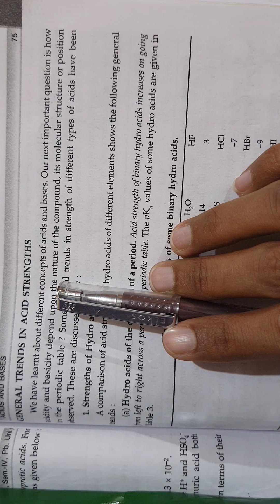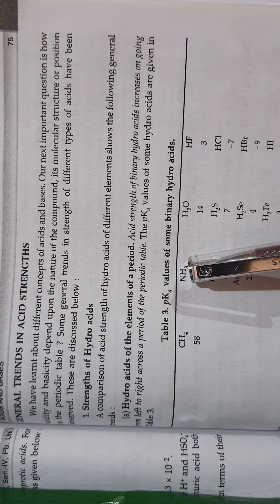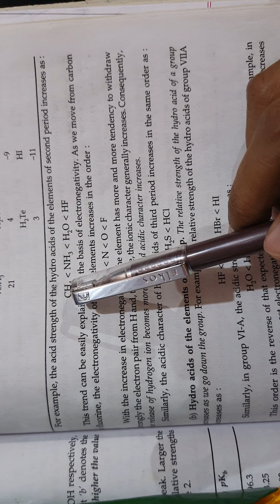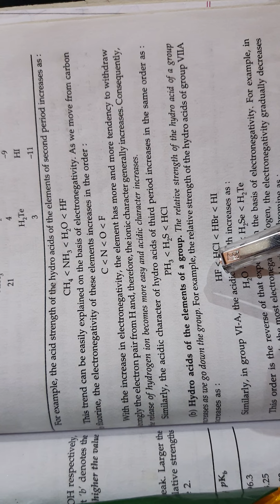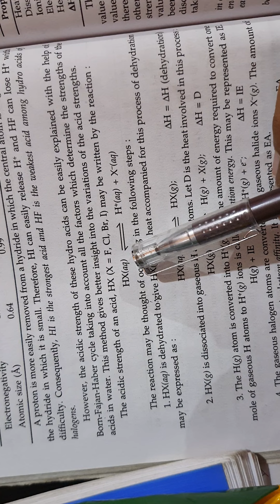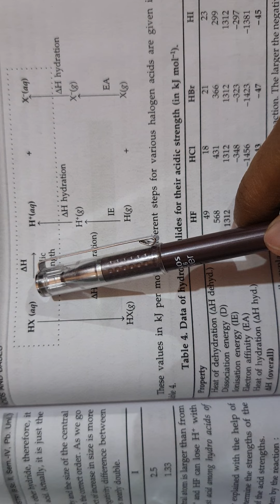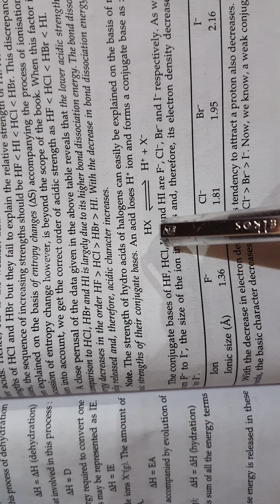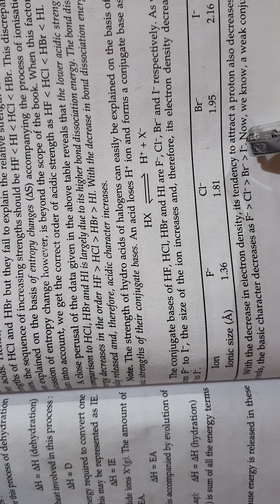strength of hydroacids